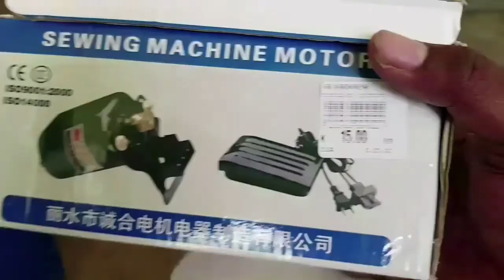NPcreativityPNG - Homemade Electric grass cutter - Nathan Pomaleu 2k18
God has given us the ability to use our brains to its fullest potential. God bless